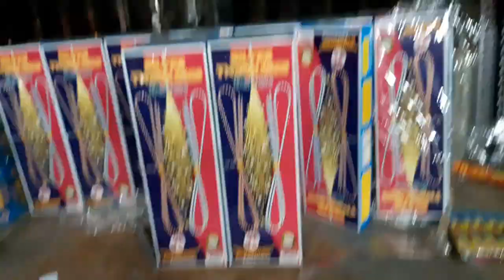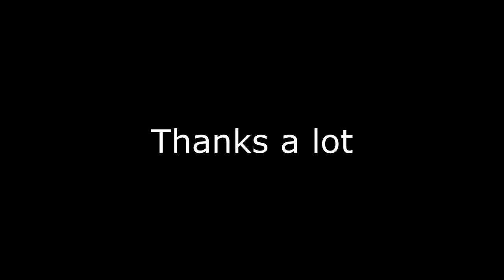Diwali 2019 Celebration at our Society | Happy Diwali 2019 | Diwali Decoration | Indian Festivals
This video is all about how we celebrate the festival of lights "Diwali 2019" at our society.